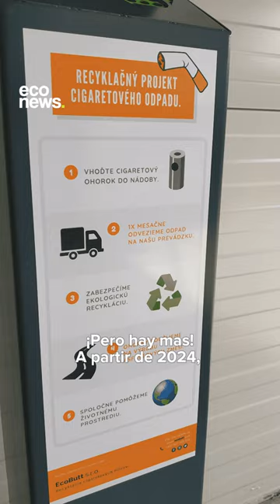🚬 RUTAS hechas de CIGARRILLOS!!!